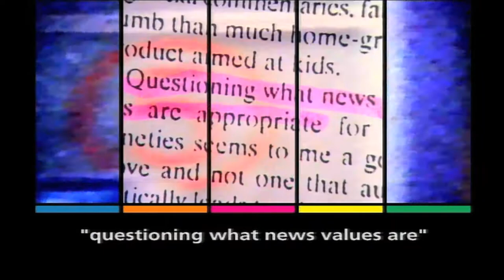FILMS FOR WEBSITES - Channel 5 News Promo 1997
Filmsforwebsites.com

From the vaults...
A promo from my days at Channel5/Five here in the UK. Over the years I made 100's of promos for the channel. Five was the smallest of the main broadcasters and always had to punch above its weight. Indeed, the channel was almost like a R&D department for the TV industry, trying out formats, talent and techniques that the majors then used. A fun place to work.

This is a real oldie but goldie. Kirsty Young now does Desert Island Discs but, back when Five launched, she was the desk-perching, fresh, young, sexy face of Five News. Selling news is hard as it dates very quickly. With this promo we used some of the reviews and babble about Five's news service itself.
I shot some super8 of the Five newsroom, trawled the press for quotes and filmed newspapers, collected some news pix (including some footage of the Spice Girls that I'd shot) and gave it all to Adam Cole. Adam is a fine editor and Graphic Designer who went on to become Creative Director for NBC in the UK.
Although old this promo still has some charm.